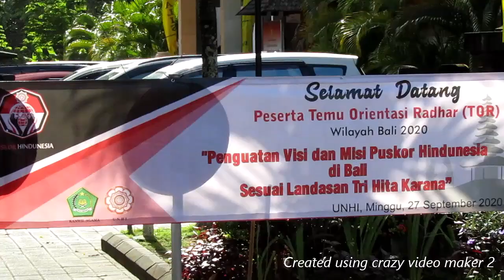TEMU ORIENTASI RELAWAN DHARMA (TOR) WILAYAH BALI PUSKOR HINDUNESIA: UNHI 27 SEPTEMBER 2020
Bertempat di kampus kebanggaan umat Hindunesia, pada tanggal 27 September 2020 diadakan Temu Orientasi Relawan Dharma Wilayah Bali. Menghadirkan para pengurus Dekorwil Bali dan Relawan Dharma seluruh Bali yang diwakili oleh pengurus inti Dekorda se-Bali.

Hadir memberikan semangat dan sekaligus membuka acara, Ibu Kakanwil Kemenag Provinsi Bali. Juga Rektor UNHI, Prof. Damriyasa dan para anggota Dewan Pembina Dekorwil Bali Puskor Hindunesia.